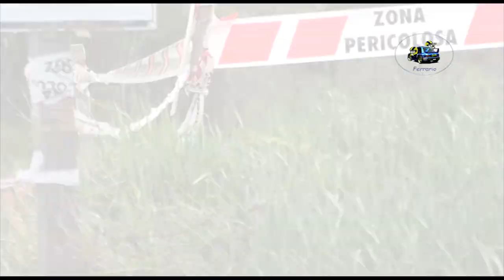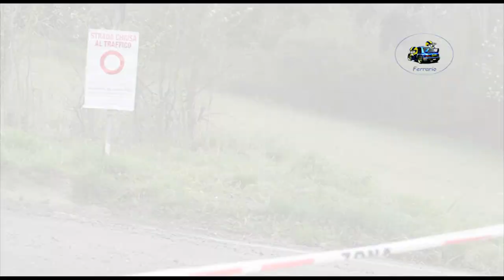49° Rally Team 971 2023 BRG MOTORSPORT LAPERTOSA-DE MARCHI by Ferrario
I migliori passaggi esterni dell'equipaggio LAPERTOSA-DE MARCHI su Peugeot 208 Rally 4 durante il 49° Rally Team 971 2023.